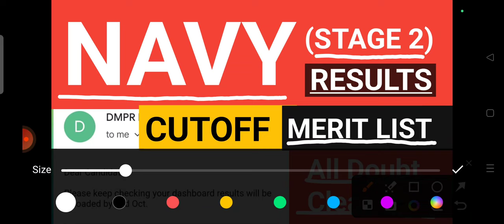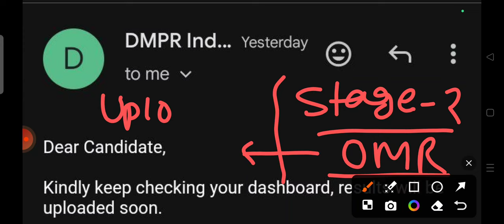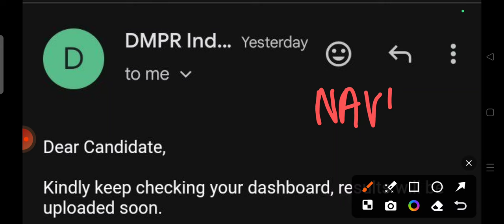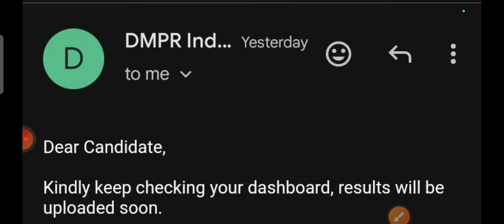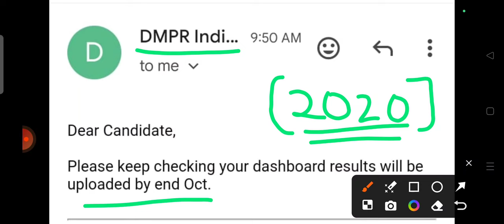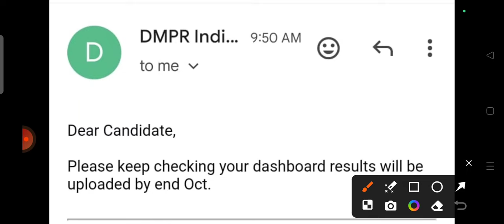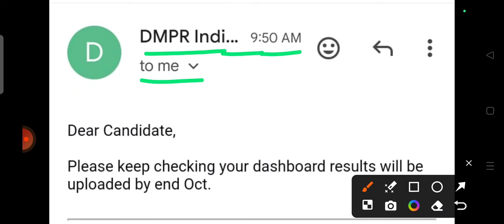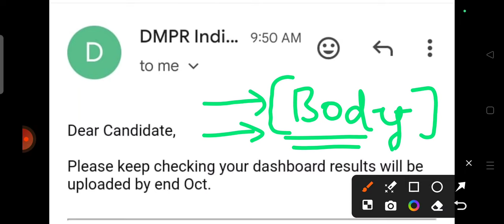NAVY STAGE 2 RESULT CUTOFF 😱 NAVY 02/2024 & 01/2025 BATCH MERIT LIST 💯 JOINING LETTER 💌 KAB AAYEGA🗣️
Dc4ODBmNjlmNQ==

🔴 PLEASE 🥺 SUPPORT DEAR ASPIRANTS

INDIAN NAVY SSR MR STAGE 2 RESULT MERIT LIST DATE 🌹 FINAL CUTOFF🎯SAFE SCORE 💥NAVY MERIT LIST 2023😎

indian navy final merit list official update 2024
indian navy merit list 2024
indian navy mr cutoff 2024
indian navy mr merit list cutoff state wise
indian navy mr state wise cutoff 2024
indian navy ssr cutoff 2024
indian navy ssr merit list cutoff state wise
indian navy ssr mr merit list cutoff 2024
indian navy ssr mr new vacancy 2024
navy ssr mr cutoff 2024
navy ssr mr final merit list date 2024

Thanking You,. !

Navy SSR MR Result Date 2024 | Navy Agniveer Result Kab Aayega | Navy Result Update

Indian Navy Result Kb aayega 2024 | Navy Cut Off 2024 | Indian Navy Phase 2 Ki tyari kese kre ?
Navy SSR Mr result 2024
navy SSR Mr feedback notice 2024